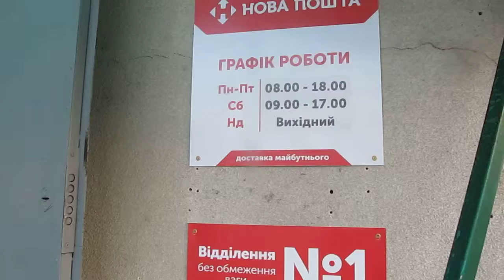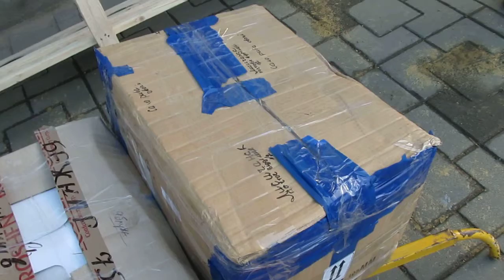БОРЩОВИЙ НАБІР НА ФРОНТ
Ямпіль Вінницької області